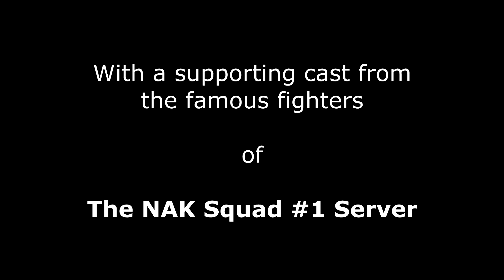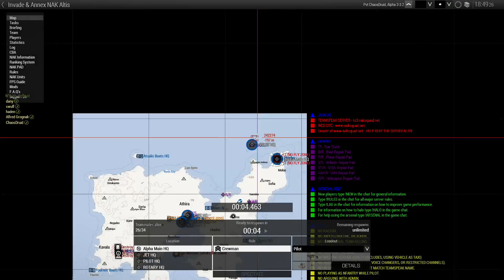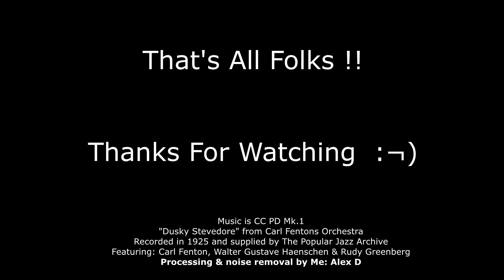Harold, SSGT.Los & Chaos trying to fight like a proper unit on the NAK #1 server ...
We met on the NAK Squad #1 server, and this was a few days after I met Harold, and possibly the second time I fought with Los. I got to know them a bit more over the following weeks, but this was one of our first sequences of battles together.

Don't worry, the person I murder at the end IS NOT a person, it's an AI BOT generated somehow when Los left the server. If it WAS a player character, I would have been given warnings and threats of bans ...

**INTELLIGENCE WARNING** This video is adults talking to other adults, and may contain swearing, jibing, gross indecency and other types of nonsense. Please be careful to only watch if you are intelligent enough to understand what you just read.

Artist: Carl Fenton's Orchestra featuring Carl Fenton, Walter Gustave Haenschen & Rudy Greenberg
Date: 1925

00:00 Start
00:20 Download Research Data - Katalaki beach to town
13:30 Take back our ship - off Makrynisi Island
25:30 Helo gets shot at by enemy aircraft 20 feet away
27:00 Re-arm at Transport Base
28:00 Get confused about where everyone is lol
31:00 Clear Kavala Hospital of enemies
45:00 Off to Recover Research Data
46:30 Oh dear, their aircraft found our helo
48:00 Take Paros - Fields to Table
1:04:20 Weird enemy stuck in wall refuses to die
1:15:00 Base to re-arm
1:16:00 What the hell is that?
1:18:00 Another helo goes boom!
1:18:50 Visiting my AI clone
1:19:45 Murdering "SSGT.Los"
1:20:05 Fin